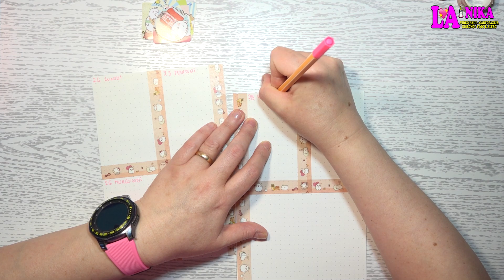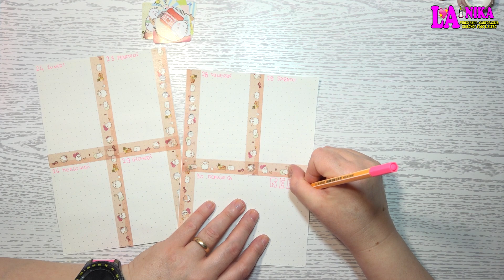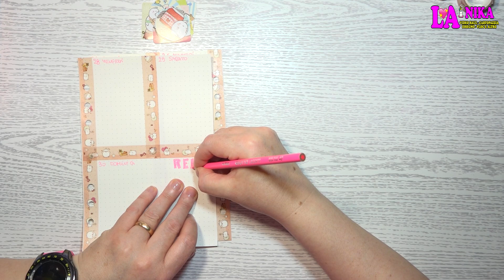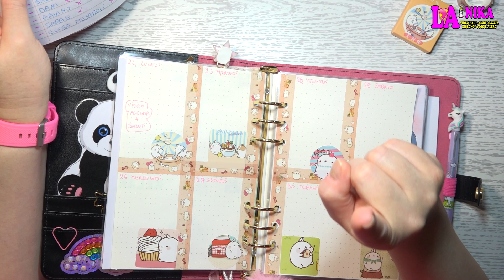APRO OVETTI KINDER MIRACULOUS + PLAN WITH ME 2022 WEEK 4 A TEMA MOLANG | LaNika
Ciao a tutti dalla vostra Nika. Inizia una  nuova settimana e quindi nuovo appuntamento con la decorazione della Mia Agenda Ruby Woo del 2022. Il tema che ho deciso di utilizzare per questa decorazione agenda è Molang.

Plan With Me 2022 WEEK 4 che va dal 24 al 30 Gennaio 2022. In questo video oltre che a Salutarvi Apro anche gli Ovetti Kinder con la Sorpresa di MIRACULOUS.